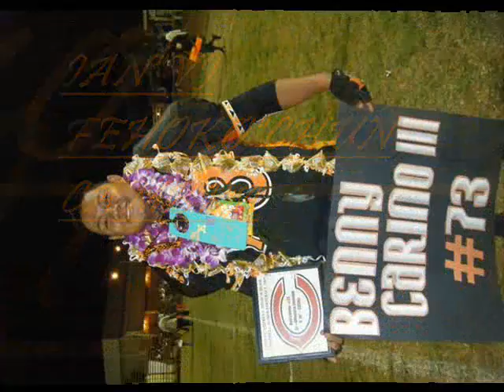campbell sabers O_LINE 2009